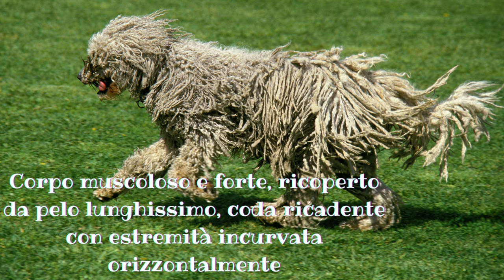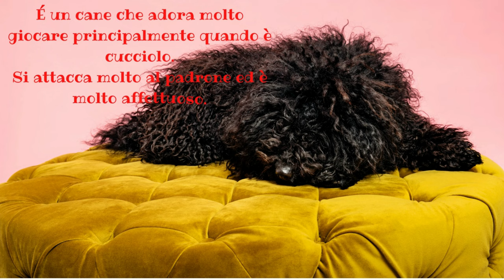IL KOMONDOR L'UNGHERESE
IL KOMONDOR L'UNGHERESE..CANE DA PASTORE POCO CONOSCIUTA..MA BELLISSIMA